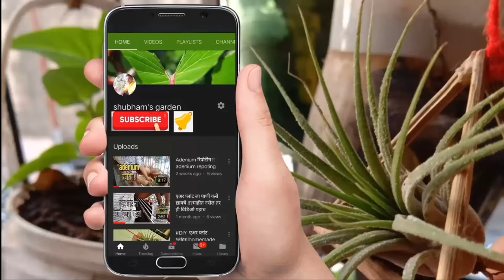Succulent general care आणि उन्हाळ्यात घ्यावयाची काळजी